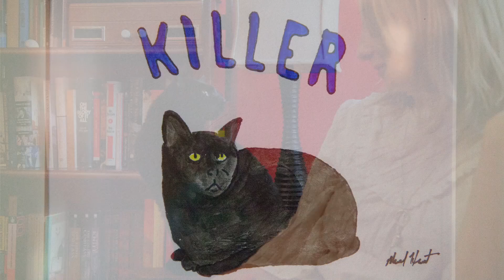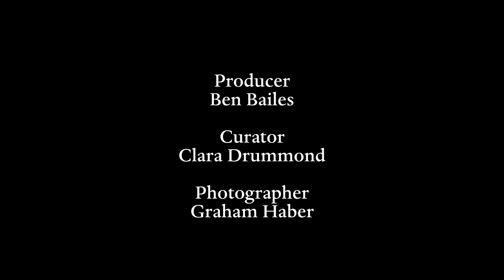In the Company of Animals: Emma Straub on Cats and Writing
Writer Emma Straub reflects on the bond between artists and animals: Are pets worthwhile subjects? What roles do companion animals play in a life devoted to the imagination? What do our relationships with animals reveal about ourselves?

This video was created for The Morgan Library & Museum's exhibition In the Company of Animals which explores the ways in which the artists, writers, and composers have used animals to think and create.